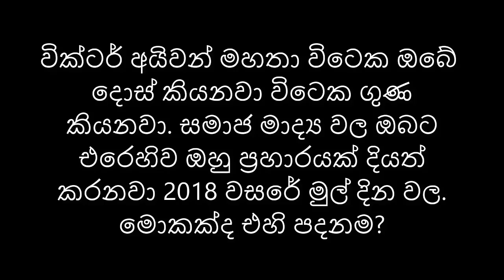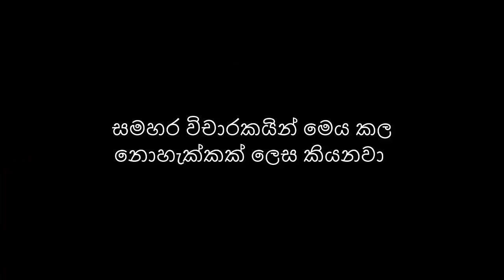වික්ටර් අයිවන්ගේ මඩ ප්‍රචාර වලට නාගානන්දගෙන් පිළිතුරු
විචාරවත් දේශපාලනයක් සඳහා වික්ටර් අයිවන් මහතාගේ පෙර මැදිහත්වීම් අප අගය කරමු. එහිදී නාගානන්ද මහතා හා වික්ටර් අයිවන් මහතා අතර සිදුවන ශාස්ත්‍රීය දේශපාලන සංවාදය අප මහත් උනන්දුවෙන් අසා සිටිමු. ගෞරව කරමු.
නමුත් ද්වේශ සහගතව කරනු ලබන  මඩ දේශපානය තුලින් නාගානන්ද නාමයට කැළලක් වීම අපිට අනුමත කල නොහැක. අද අන්තර්ජාලය පුරා සැරිසරන වික්ටර් අයිවන් මහතා විසින් ඔහුගේ මුහුණු පොතේ පසුගිය වසරේ පලකල ද්වේශසහගත ප්‍රකාශක් පිලිබඳ යම් පැහැදිලි කිරීමක් ලබා දීමට අද (19th April  2019) වනතුරු වික්ටර් අයිවන් මහතා අපොහොසත් වී ඇත. එම ප්‍රකාශය පදනම් කරගෙන දේශපාලු අම්බරුවන් නැවත නැවතත් නාගානන්දට මඩ ප්‍රහාර එල්ල කරමින් ඇත. එහිදී  නීතිගරුක හා විනයගරුක ජනතාවගේ දැන ගැනීම සඳහා මෙම වීඩියෝව නිකුත් කර ඇත. මෙහි කිසිම මඩක් නැත. ඇත්තේ සත්‍ය පමණි.

Nagananda Kodituwakku
Ac no: 82968430
Swift: BCEYLKLX
Bank code: 7010
Brach code: 049
Nugegoda Branch.